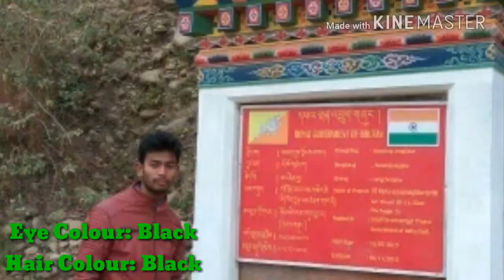RONUJ DAIMARI BIOGRAPHY | Leepu.D